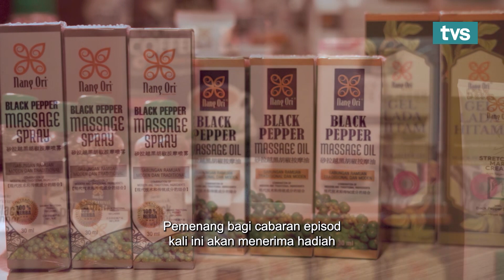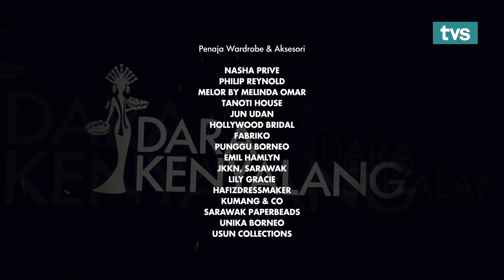Traditional Dance | Dara Kenyalang Ep 5 | TVS Entertainment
Bertarung untuk terus berdiri atau terpaksa berhenti.

Siapakah yang akan menari dengan gemilang dan siapa yang harus menyerah pada pusingan pemilihan malam ini?

Saksikan
📌 Dara Kenyalang
🗓️ Ahad, 3:00 Petang
🔁 Ulangan pada [Rabu, 2:00 Petang] &  [Jumaat 8:45malam]
📺 TVS Saluran 122 Astro dan MYTV